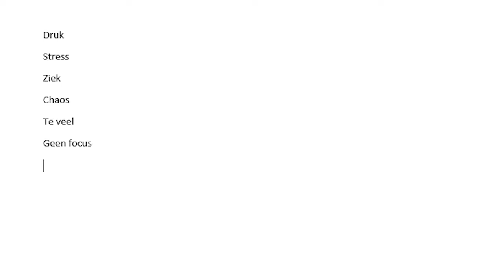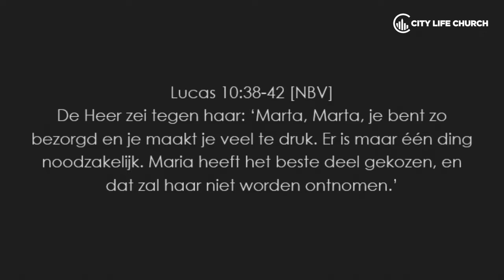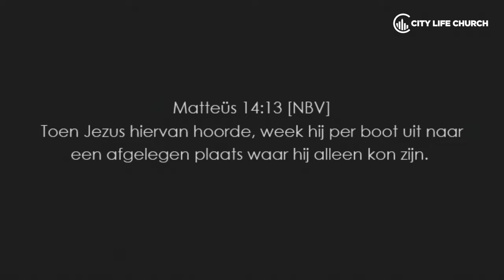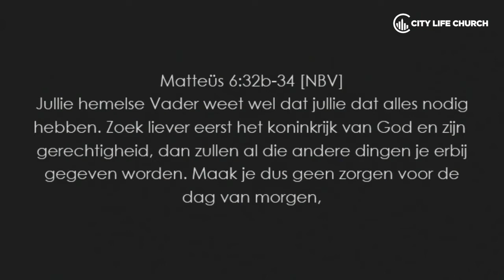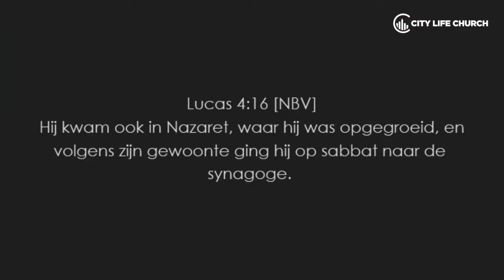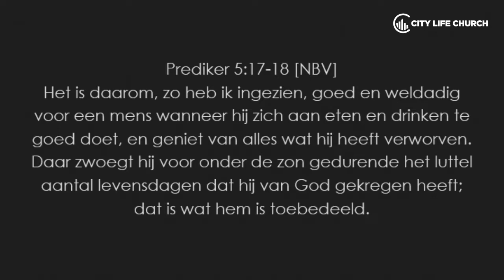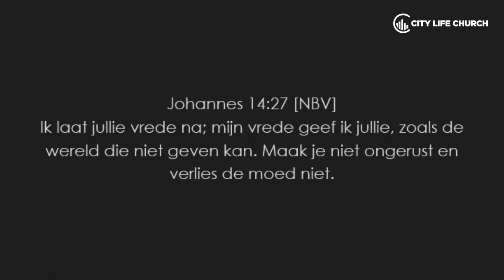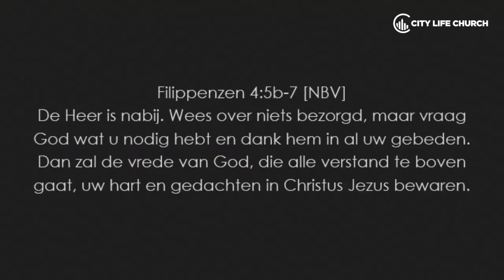Serie - Keep it simple 1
Keep it simple - Deel 1